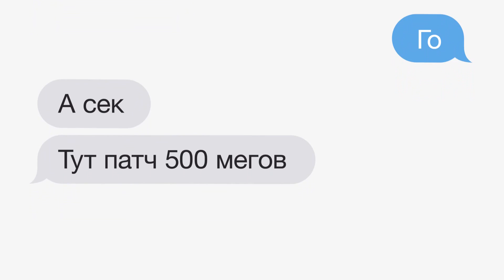OG vs Hellraisers, The International 2017, Групповой Этап, Игра 2